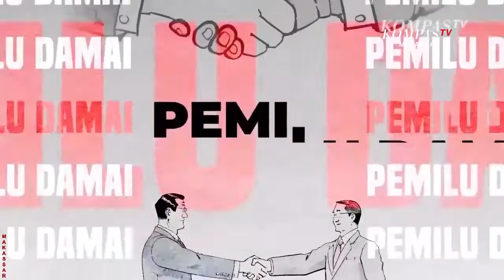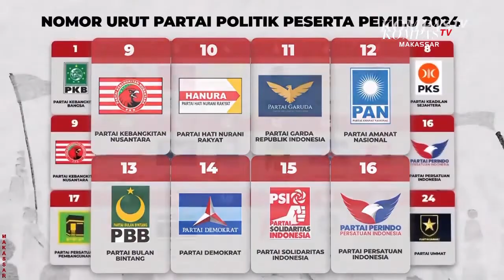Pelayanan Publik Buruk LaporkanKe Ombudsman !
MAKASSAR, KOMPAS.TV -